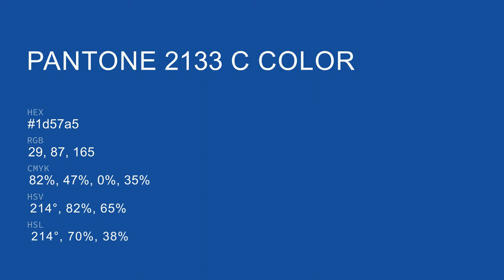color 1d57a5 hex color - Blue color - Warm color 1d57a5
What color is ? 1d57a5 hex color - Blue color - Warm color 1d57a5

Hex 1d57a5 Color Code is also known as color.